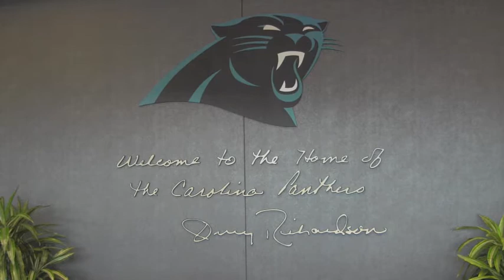CSL Visits the Carolina Panthers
Members of the Panthers front office, including team president Danny Morrison spoke to our students about running an NFL team.